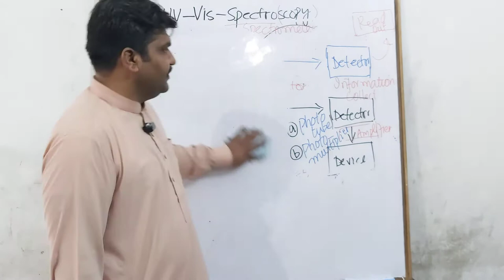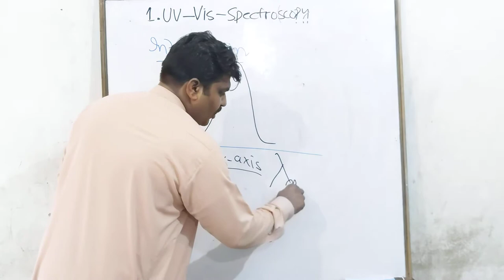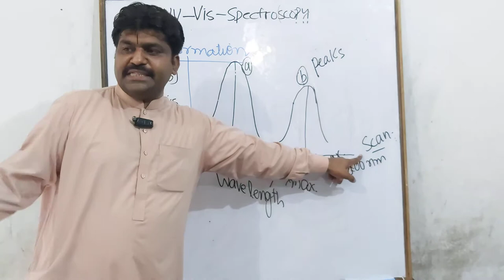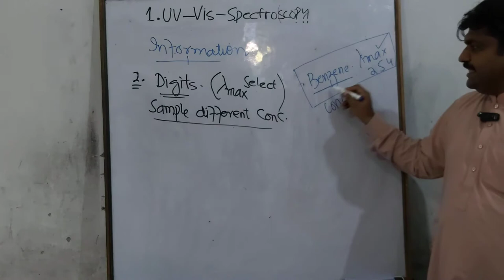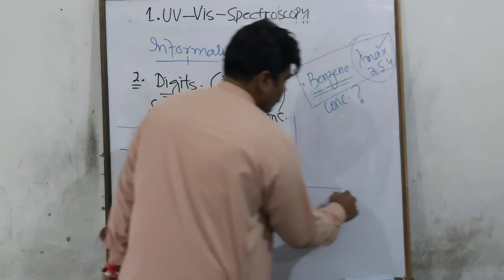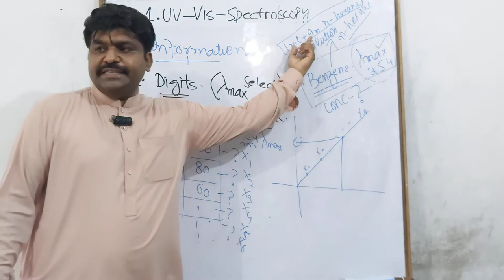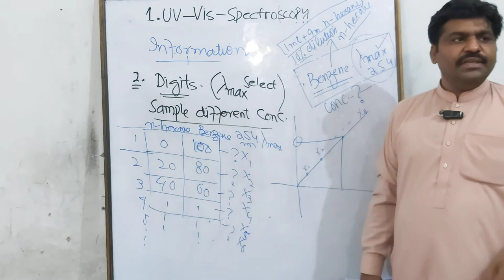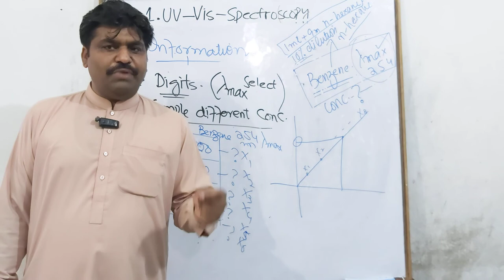Basic Spectroscopy by Dr. Shahid Nazir Associate HOD (Part 2)